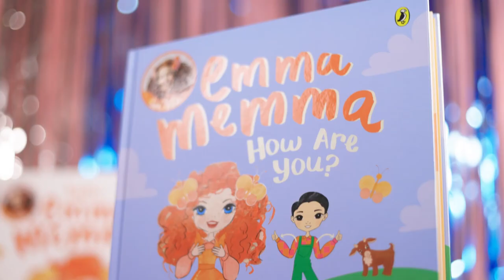BOOK TRAILER: Emma Memma: How Are You?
Join Emma Memma for a magical story time as she says hello to the world! The book includes Auslan signs, illustrated in consultation with Deaf artists.